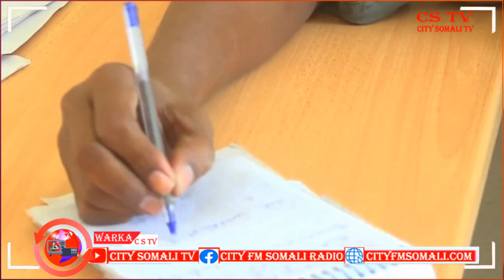Wararka Dunida iyo Caawa Qodobada ugu Waaweyn ee Soomaaliya iyo Caalamka ayaan idin kugu..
Wararka Dunida iyo Caawa Qodobada ugu Waaweyn ee Soomaaliya iyo Caalamka ayaan idin kugu soo dugbin doonaa.

Wariye Cumar Guux ayaa Soo Jeedinaya